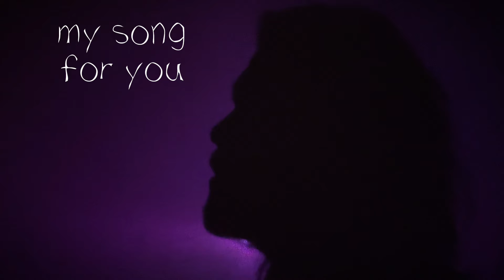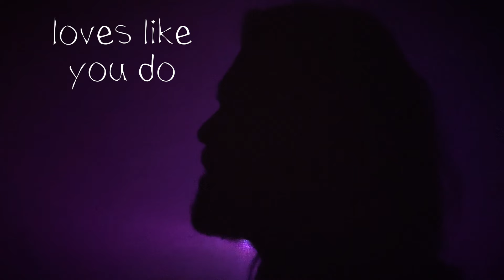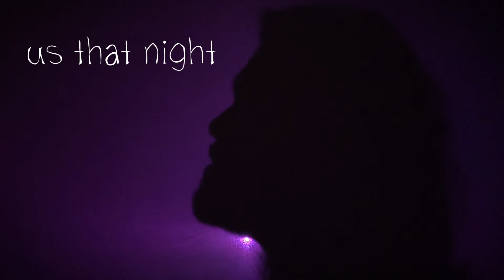Soggy Rice - us that night (Official Lyric Music Video)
us that night Official Music Lyric Video

Connect with Soggy Rice:

Facebook.com/soggyrice69
Instagram.com/soggyrice